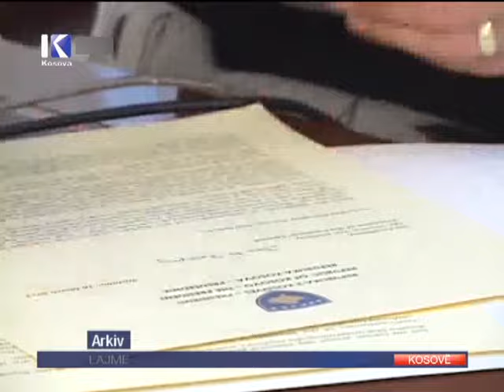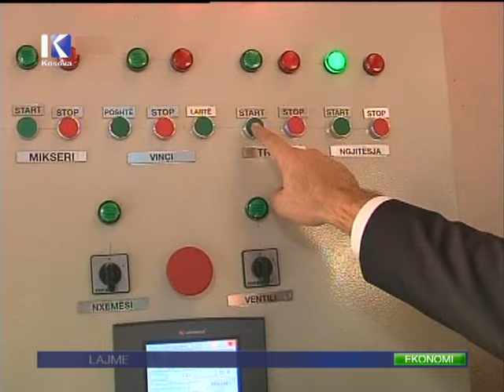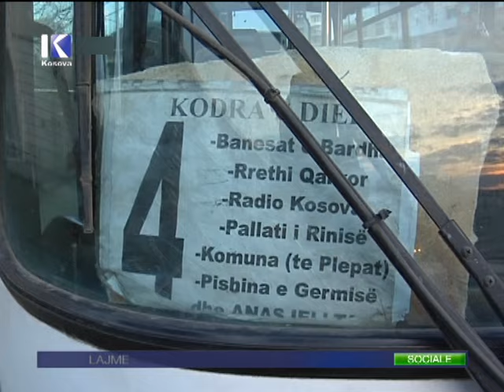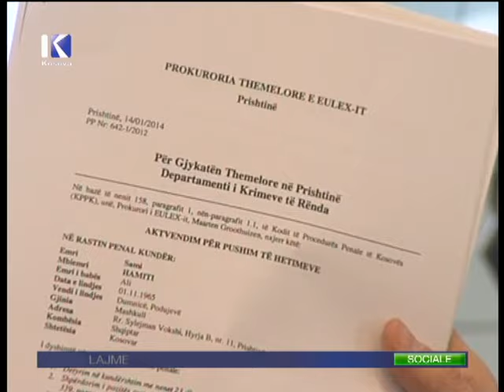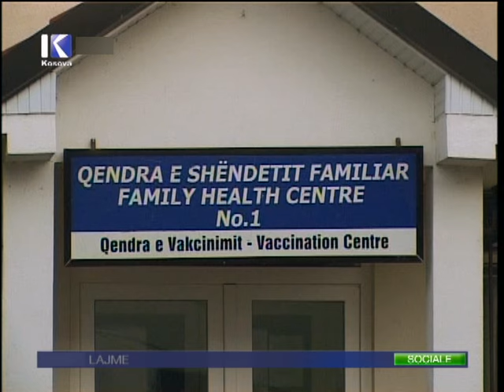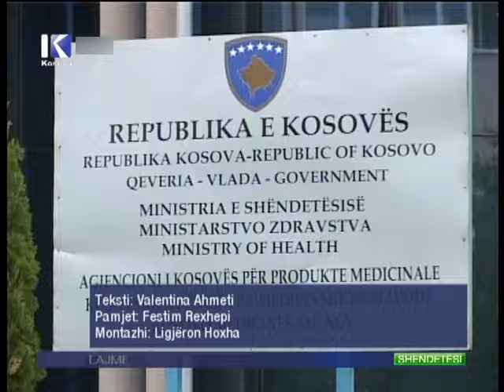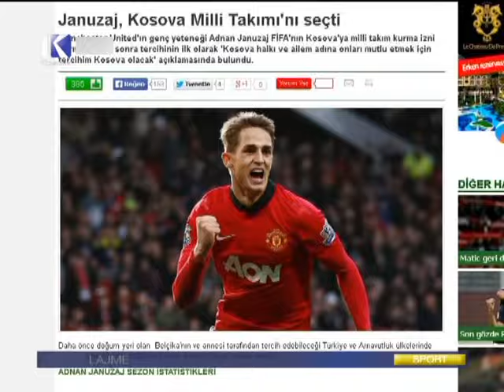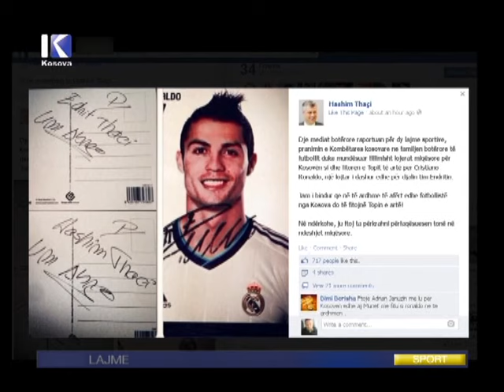LAJMET QENDRORE - 14.01.2014 - KLANKOSOVA.tv